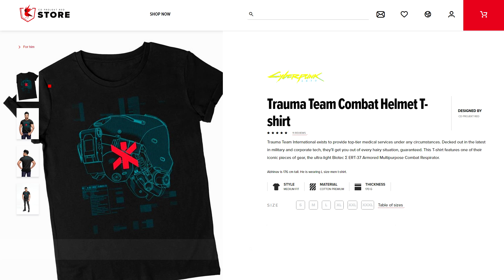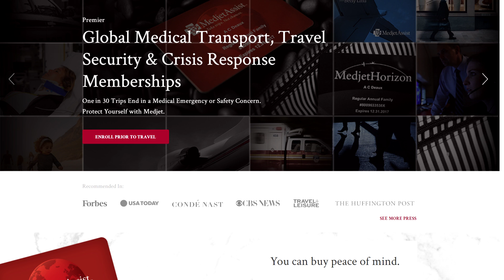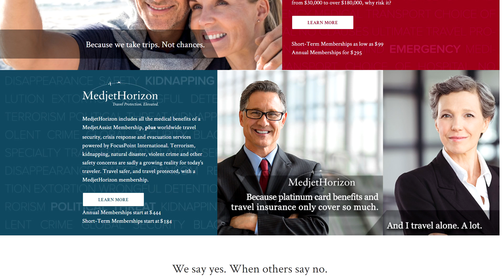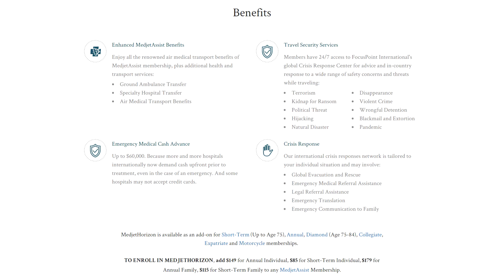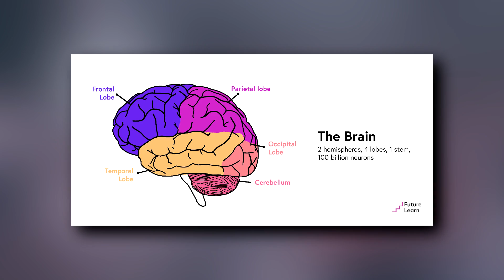Cyberpunk 2077 - Trauma Team: Expanding into Reality